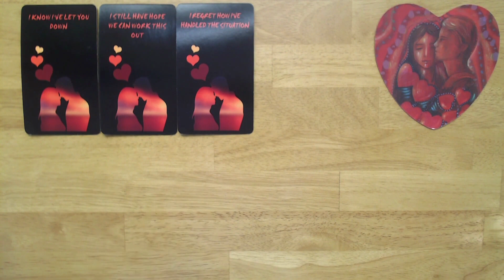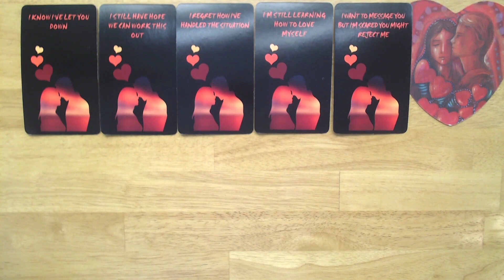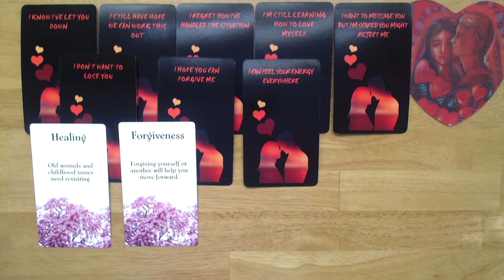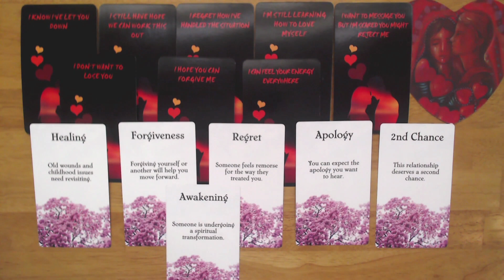DM to DF: I REGRET MY DECISIONS AND WISH I DID THINGS DIFFERENTLY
Divine Masculine to Divine Feminine daily message: I regret my decisions and wish I did things differently!